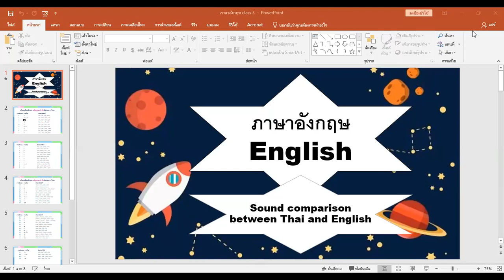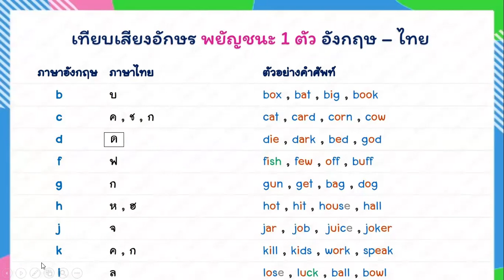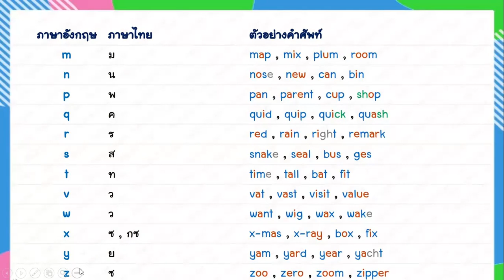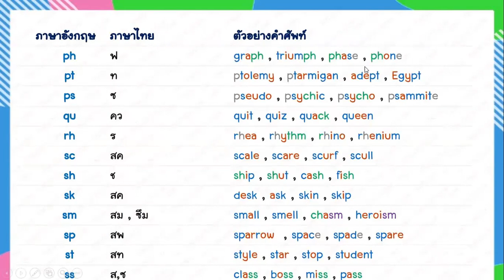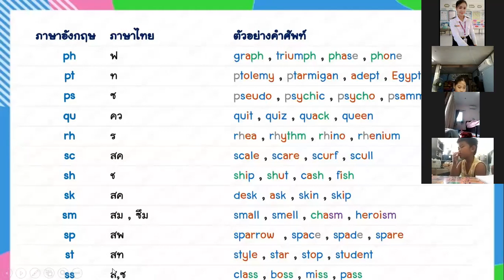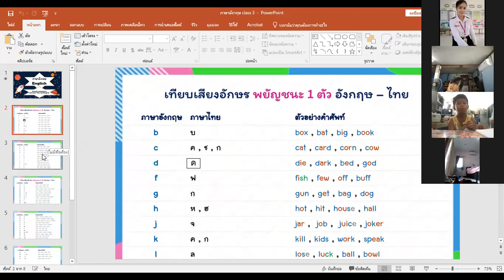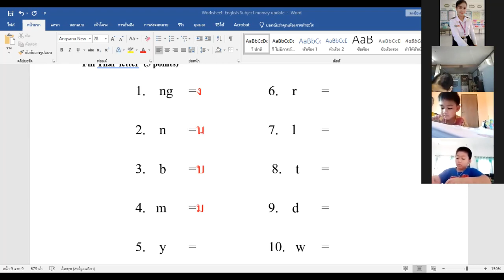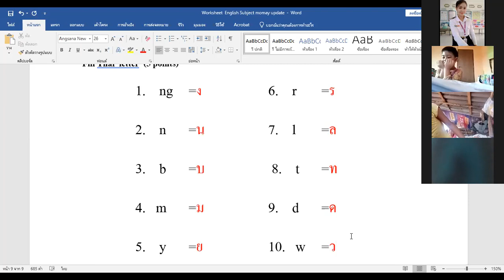ภาษาอังกฤษ วันที่ 30